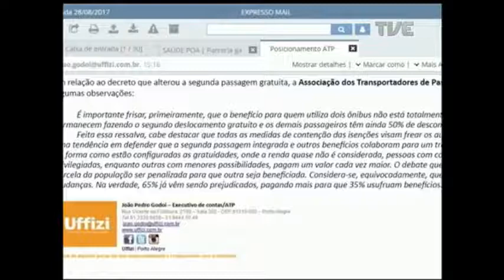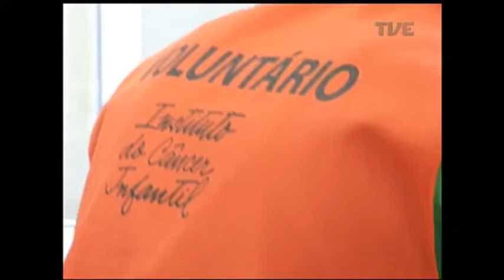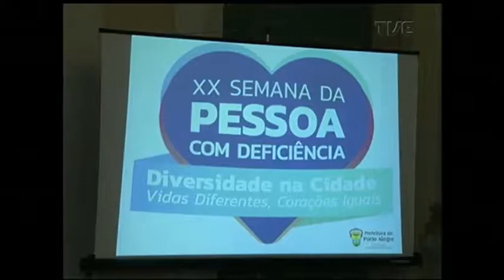Panorama | TVE - Expointer - 28/8/17